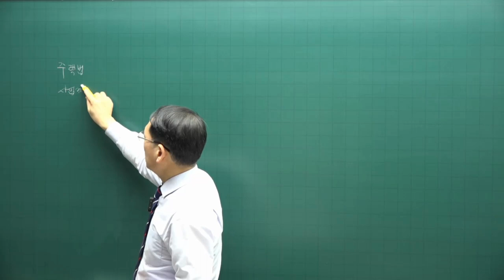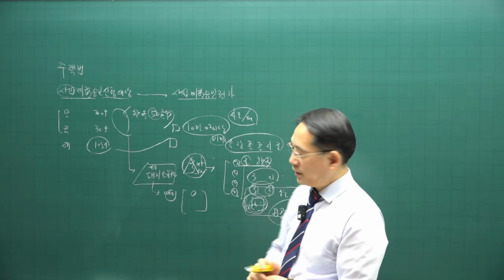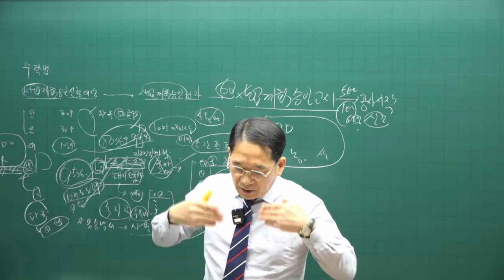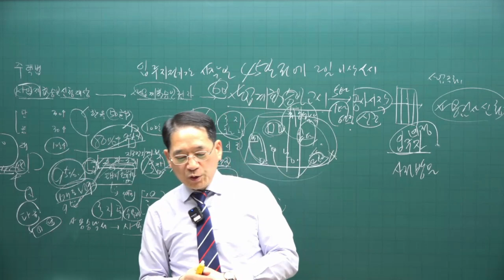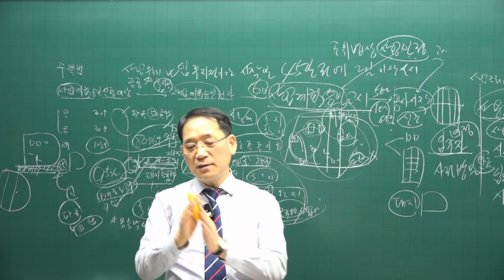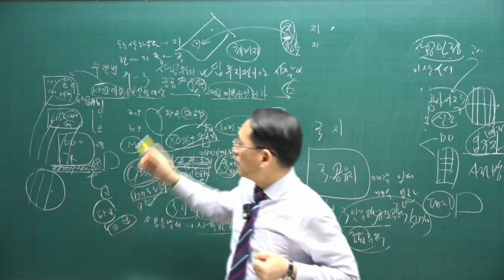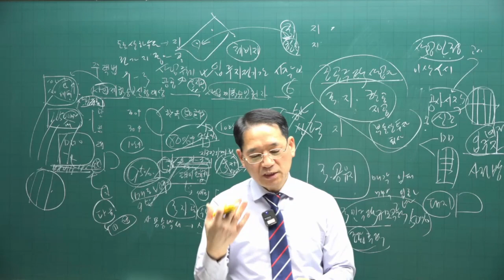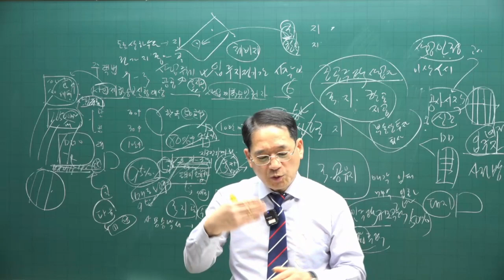[공전무 - 공인중개사 무료인강] 2023년 공인중개사 시험과목 부동산공법 박한수 교수 심화이론 7강